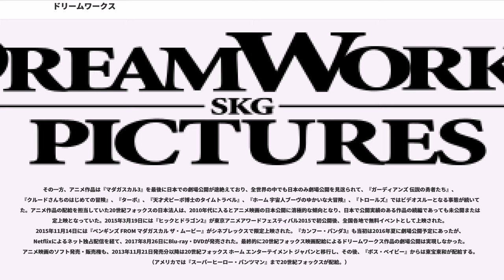ドリームワークス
ドリームワークスSKG（DreamWorks SKG）は、アメリカの映画会社、製作会社である。

1994年、ディズニーの製作部門のトップであったジェフリー・カッツェンバーグが、会長であったマイケル・アイズナーに対して事故死したフランク・ウェルズ社長の後任へ自薦したのを断られたのをきっかけに退社し、映画監督のスティーヴン・スピルバーグ、レコード会社経営者のデヴィッド・ゲフィンを誘って設立した。SKGは3人の設立者、Spielberg、Katzenberg、Geffenの頭文字をとったものである。ちなみに『アミスタッド』以降すべてのスピルバーグ監督作品を制作していた（一部は他社との合作にあたる）が、2008年の『インディ・ジョーンズ/クリスタル・スカルの王国』以降のスピルバーグは、アンブリン・エンターテインメントやルーカスフィルムで制作を行うこともある。

ヒット作は出るものの、現代の映画会社の経営が過去の作品の映像ソフト化やテレビ放映権収入に多くを依存しているのに対し、同社は過去のストックが少ないために経営状態は苦しく、財務体質の改善を目的として、2003年には音楽部門であるドリームワークス・レコードをユニバーサルミュージックに売却。翌2004年にはアニメ部門をドリームワークス・アニメーションSKGとして分社化し、ニューヨーク証券取引所に株式上場した（これにより、共同創設者だったジェフリー・カッツェンバーグも退社し、ドリームワークス・アニメーションSKGのCEOに就任した）。

さらに、2005年12月には、バイアコム傘下のパラマウント映画が16億ドルでドリームワークス自体の買収を発表（2006年2月に正式合意）。

ところが、2007年にはバイアコムのフィリップ・ドーマンCEOが「スピルバーグ監督は不要」と発言し、両者の関係は険悪化。

2008年9月、スピルバーグはインドのコングロマリットであるリライアンス・ADA・グループと、JPモルガン・チェース証券がメインとした複数の銀行からの出資を受け、元・パラマウント映画社長と共にパラマウント映画から独立し、スナイダーがCEOに就任した。しかし、この分離・独立の時期がリーマン・ショックと重なったため、当初はリライアンス・ADA・グループから5億5000万ドル、銀行から7億5000万ドルの計13億ドルを調達するはずだった計画が、リライアンスからの出資3億2500万ドル、銀行からも同額の3億2500万ドルの計6億5000万ドルの出資となってしまった。

2009年2月にはディズニーとの配給契約を締結し、2011年公開の『アイ・アム・ナンバー4』から実写作品の配給が開始された。ただし、アニメーション作品はこの契約には含まれず、2012年までパラマウントとの契約を継続するほか、実写作品についてもパラマウントとの共同製作および配給されるものもある。

先述のリーマン・ショックによる影響のため、2012年の年明けには資金が底をついて新作の企画開発が遅れていたが、2012年4月11日にインドのリライアンス・エンタテインメントから新たな出資契約を取りつけたと報じた。詳細な契約内容は明らかにされていないが、ドリームワークスは今後も年間3 - 5本を製作する予定。

2015年9月にはアンブリン・パートナーズとの配給契約を締結し、2017年公開の『ゴースト・イン・ザ・シェル』から配給が開始された（アニメ作品を含まない）。これに伴い、2016年8月にディズニーとの配給契約を終了する発表があった。

設立当初、日本における配給はUIPを通して上映され、ビデオ・DVDはCIC・ビクター ビデオ株式会社、2001年からはユニバーサル・ピクチャーズ・ジャパン株式会社によって発売されていた。

2004年に角川ホールディングスが同社との提携を発表した結果、ドリームワークス関連事業を角川グループが独占できるようになった。映画配給はアスミック・エース エンタテインメントが、DVD販売は角川エンタテインメントがそれぞれ担当している（角川エンタテインメントが販売する作品はアスミックなどが発売する方式をとっているが、ドリームワークス作品のみ一社発売、販売体制をとっている。ドリームワークス設立当初に製作された作品に関しても、徐々にユニバーサルから角川に発売・販売権が移行された。）。その後は実写映画を角川映画が、アニメをアス...